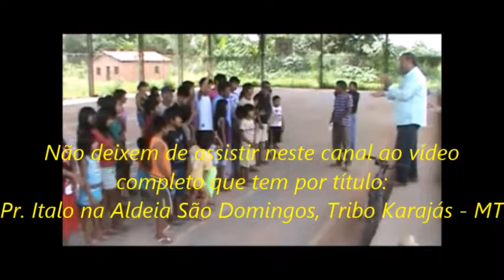Pr. Italo pregando na Aldeia São Domingos, tribo karajá - MT.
O Pr. Italo preside a Igreja Pentecostal Eu Sou, situada na rua Macapá, nº 51, Santa Cruz - RJ.